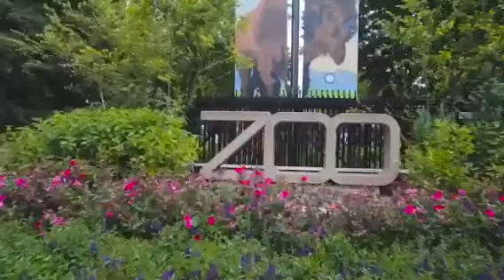Smithsonian National Zoo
Just a little video on the life you can see at the Smithsonian Zoo. Also the music is Spring in my Step by SILENT PARTNER